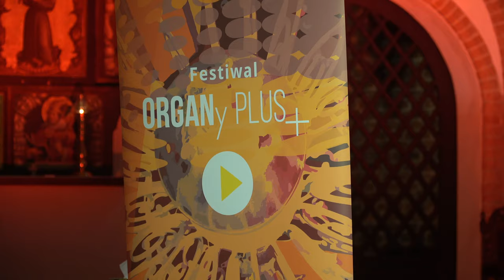Festiwal ORGANy PLUS+ 2020 +Gronau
Festiwal ORGANy PLUS+ 2020: INTERPRETACJE
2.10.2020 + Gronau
Marek Pilch (Wrocław) – organy/organ
Stolzer Ensemble (Wrocław)
Radosław Pachołek - countrotenore
Maciej Gocman - tenore
Piotr Karpeta - bariton
Rafał Chalabala - bass
franciszkański kościoł Św. Trójcy w Gdańsku/ Trinity Church in Gdańsk